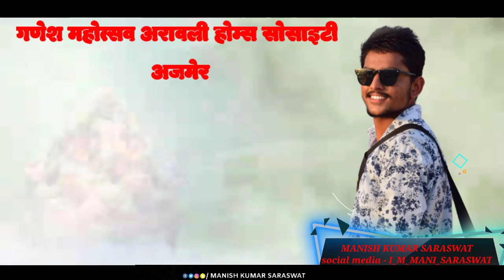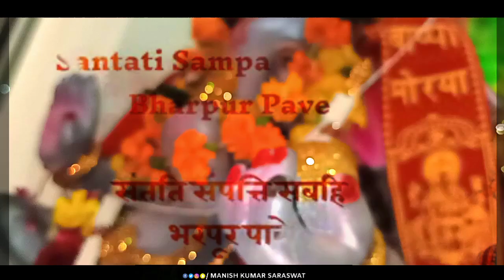Ganesh chaturthi 2020 ajmer | गणेश चतुर्थी 2020 अजमेर | arawali homes society | cover by Mani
Ganpati Bappa Status / Dhansu Ganesha Whatsapp Status / Ganesh Chaturthi 2020

Cameraman - lucky and Mani saraswat

Editor and designer - Manish kumar saraswat

जुड़े रहे अपनी धरोहर से ❤️